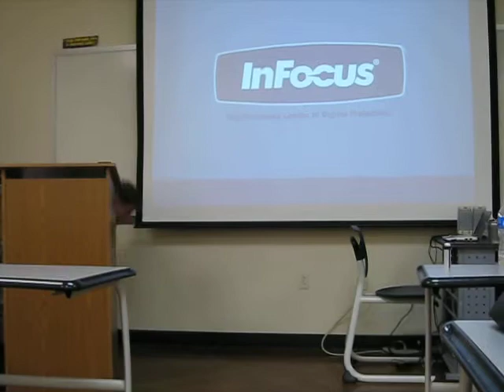Brainstorm's Solenopsis invicta Speech.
I asked for a three day conference in a stadium with teleprompters.  Denied.  So very abbreviated.  Enjoy.